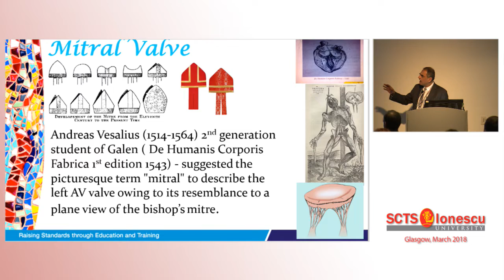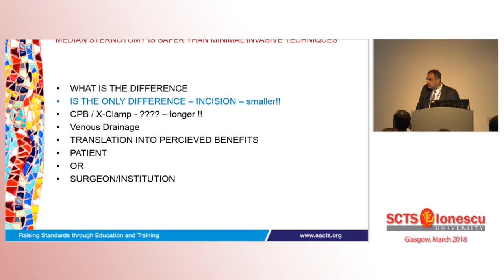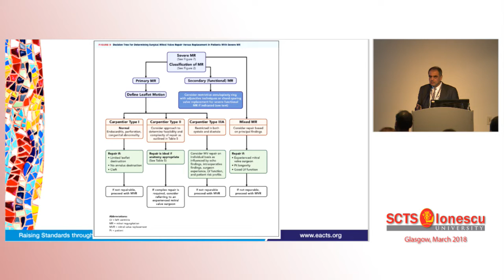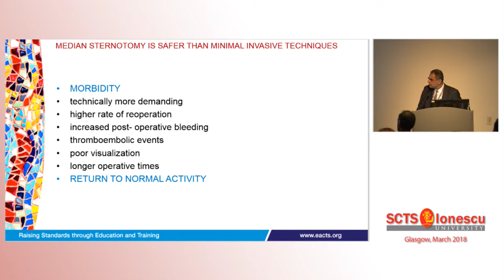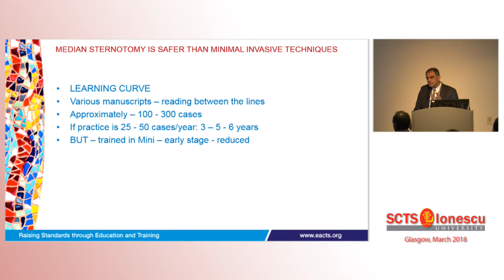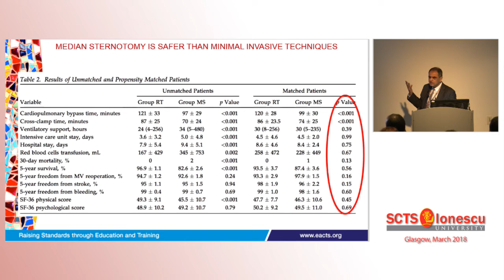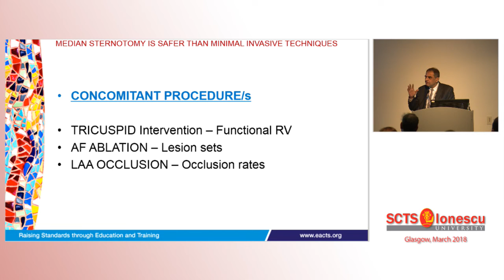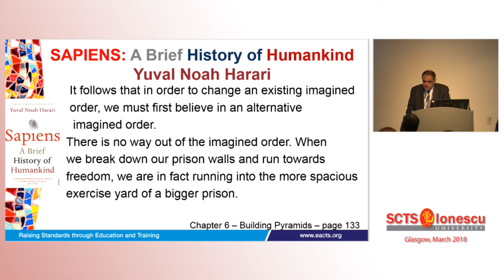Surgical Access Debate: Median Sternotomy is Safer Than Minimally Invasive Techniques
Prakash P. Punjabi of the Imperial College in London, UK, presents the argument for conventional approaches for the treatment of mitral valve disease.